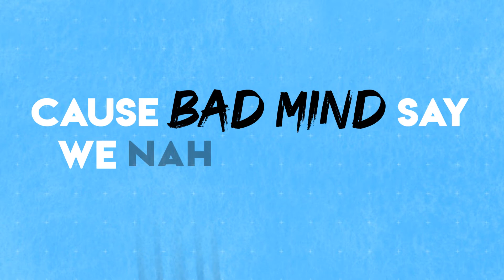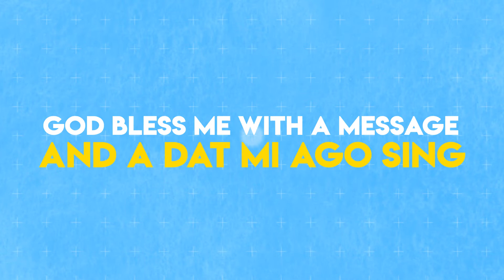Doran Francis - Lead The Way (Official Lyric Video)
Official music video for "Lead The Way" by Doran Francis

Songwriter: Doran Francis
Lead Vocals: Doran Francis
Record Label: Royal Vitae | Insta @Royalvitae
Beat Producer: DCQ Beatz
Mixing Engineer: Chad Johnson
Mastering: Kevin Metcalfe
BGV Arrangement: Safiyah Singleton & Eddie Gunter
BGVs: Safiyah Singleton, Sami Styles, Edford Gunter, Thomas Miller
Recording Studios: Debonaire Studios & Twin Cam Studios
Editing: Mark Brown